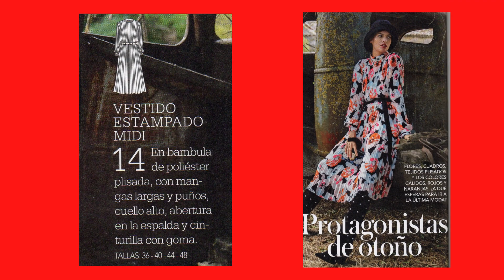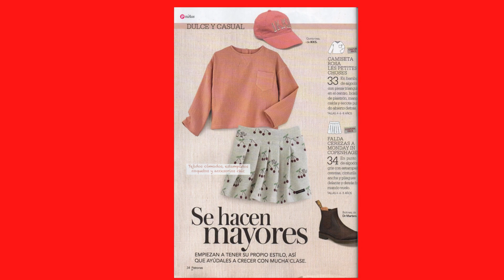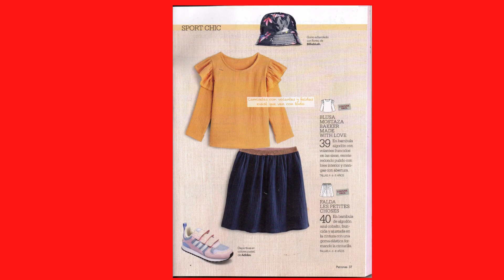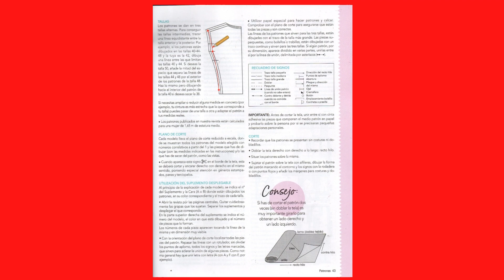ПРОДАЕМ ЖУРНАЛ PATRONES 437 ИСПАНИЯ -ТЕХ.РИСУНКИ КРУПНО - ОБЗОР - ПОДПИСЫВАЙТЕСЬ НА МОЙ КАНАЛ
В этом видео можно увидеть и полистать испанский журнал Patrones 437 Тех.рисунки КРУПНО  . Если кто-то заинтересован в покупке этого журнала (в наличии 2 экз), то напишите мне на и я вам дам реквизиты для оплаты и перешлем этот журнал в любую страну мира.
Заходите ко мне в блог полистать там и другие журналы Патронес и Патронес Экстра (их там более 100 номеров).